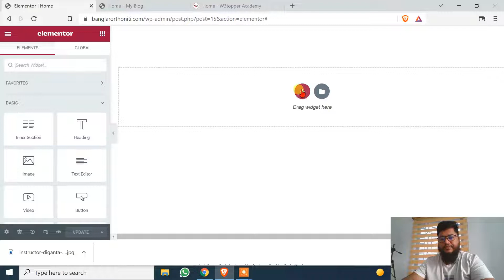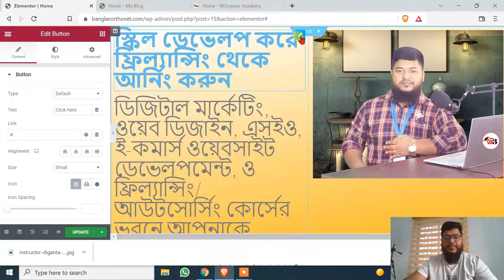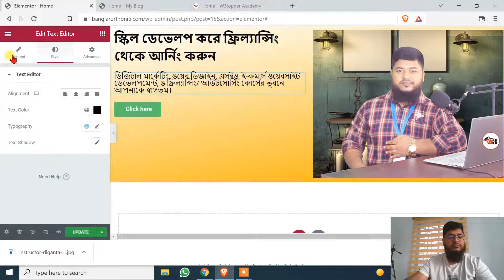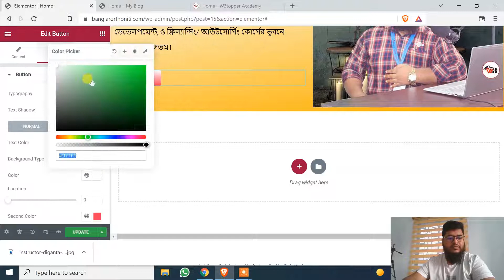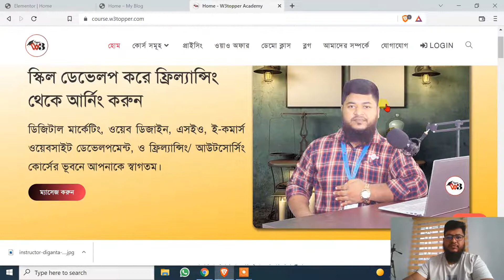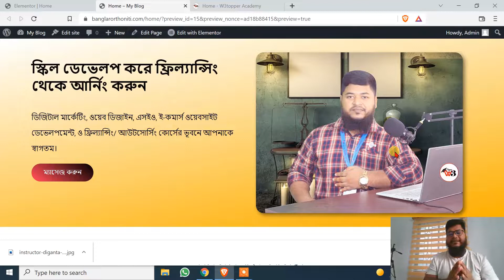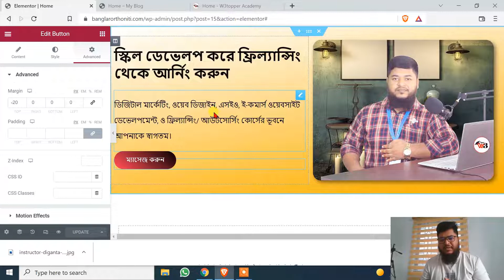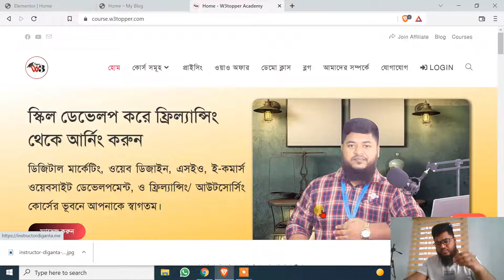ক্লাস- ১৬ 📣 Web Design & Freelancing (WordPress-2022) | W3TOPPER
আমাদের প্রিমিয়াম কোর্সের ভিডিও আপনাদের জন্য আনলক করে দেওয়া হয়েছে।

☎ OUR HOTLINE: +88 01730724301, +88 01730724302

WordPressTutorial-2022